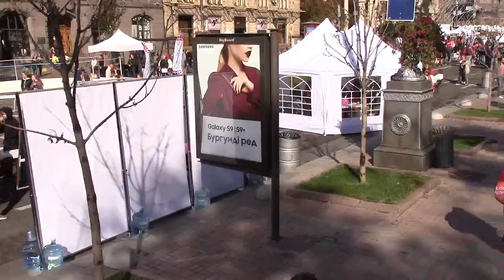Свято подяки! Киев 2018.09.23 Архиепископ Сергей Журавлев, РПЦХС Киевской Архиепископии (34 ч.) שלום